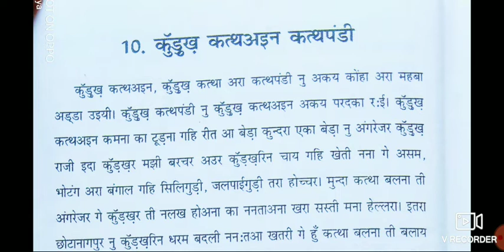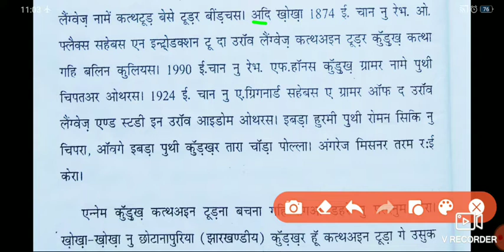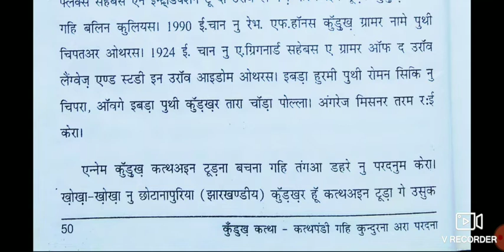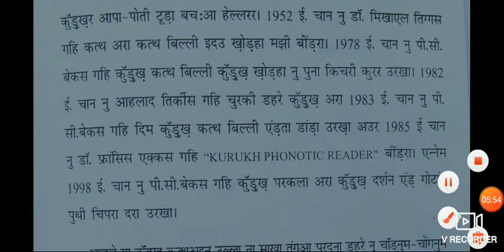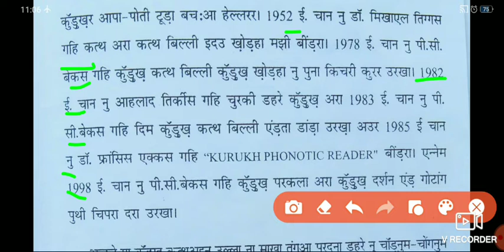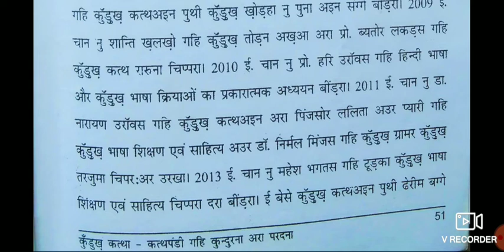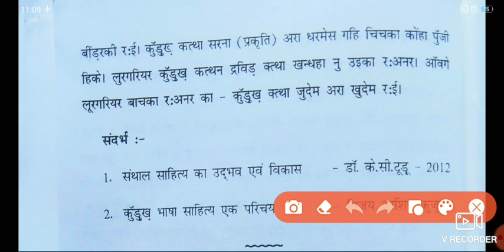पाठ-10 कुंडुख़ कत्थइन कत्थपंडी। टूडुस- प्रोफेसर महेश भगतस।kurukheducationchannel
Your queries -